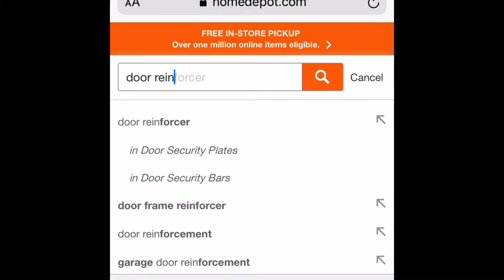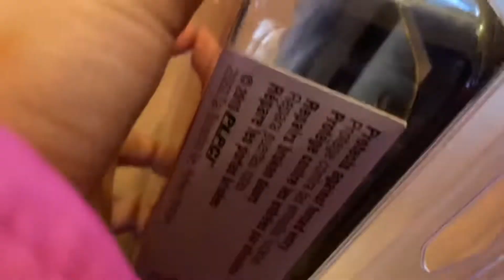Door Panel easy fix|| save money